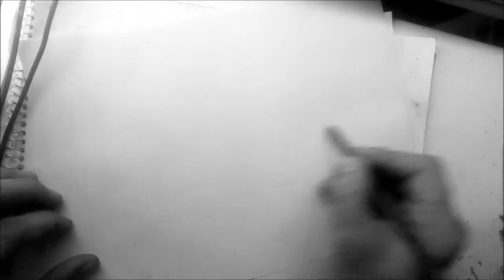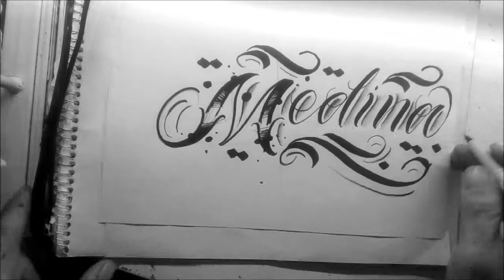Letras para tatuar"medina"/ chicano lettering/como hacer letras mano escritas/CURSO DE LETTERING